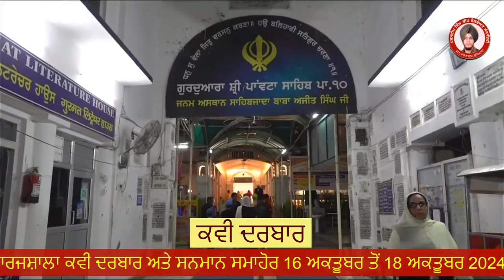ਅਸੀਸਾਂ ਸ. ਪਿਰਥੀ ਸਿੰਘ ਚੀਫ਼ ਆਰਗੇਨਾਈਜ਼ਰ ਗੁਰੂ ਗੋਬਿੰਦ ਸਿੰਘ ਸਟੱਡੀ ਸਰਕਲ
ਅਸੀਸਾਂ ਸ. ਪਿਰਥੀ ਸਿੰਘ ਚੀਫ਼ ਆਰਗੇਨਾਈਜ਼ਰ ਗੁਰੂ ਗੋਬਿੰਦ ਸਿੰਘ ਸਟੱਡੀ ਸਰਕਲ | ਪਰਮਦੀਪ ਸਿੰਘ ਦੀਪ ਵੈਲਫੇਅਰ ਸੁਸਾਇਟੀ

  *6  ਸਤਿਕਾਰਯੋਗ ਸਰਦਾਰ ਪਿਰਥੀ ਸਿੰਘ ਚੀਫ਼ ਆਰਗੇਨਾਈਜ਼ਰ ਗੁਰੂ ਗੋਬਿੰਦ ਸਿੰਘ ਸਟੱਡੀ ਸਰਕਲ ਵਲੋਂ ਇਤਿਹਾਸਕ ਕਵੀ ਦਰਬਾਰ ਦਾ ਉਦਘਾਟਨ ਅਤੇ ਅਸੀਸ ਵਜੋਂ ਕੁਝ ਬਹੁਮੁੱਲੇ ਸ਼ਬਦ*

       ਅੱਜ  ਸਤਿਕਾਰਯੋਗ ਸਰਦਾਰ ਪਿਰਥੀ ਸਿੰਘ ਚੀਫ਼ ਆਰਗੇਨਾਈਜ਼ਰ ਗੁਰੂ ਗੋਬਿੰਦ ਸਿੰਘ ਸਟੱਡੀ ਸਰਕਲ ਵਲੋਂ ਇਤਿਹਾਸਕ ਕਵੀ ਦਰਬਾਰ ਦਾ ਉਦਘਾਟਨ ਅਤੇ ਅਸੀਸ ਵਜੋਂ ਕੁਝ ਬਹੁਮੁੱਲੇ ਸ਼ਬਦਾਂ ਦੀ ਵੀਡੀਓ ਆਪ ਸਭ ਨਾਲ ਸਾਂਝੀ ਕਰ ਰਿਹਾ ਹਾਂ।